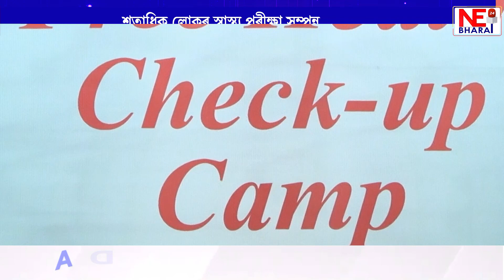মাৰোৱাৰী হাস্পতালৰ বিনামূলীয়া চিকিৎসা শিবিৰ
সমান্তৰালকৈ ৰক্তদান শিবিৰৰো আয়োজন
সহযোগত লায়ন্স ক্লাৱ, গুৱাহাটী
শতাধিক লোকৰ স্বাস্থ্য পৰীক্ষা সম্পন্ন
১০ৰো অধিক লোকে কৰে ৰক্তদান